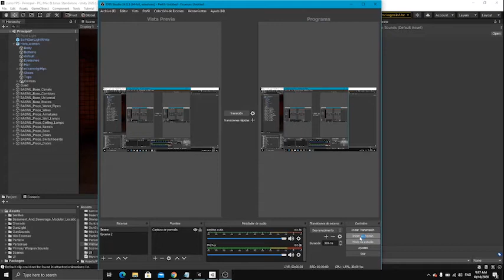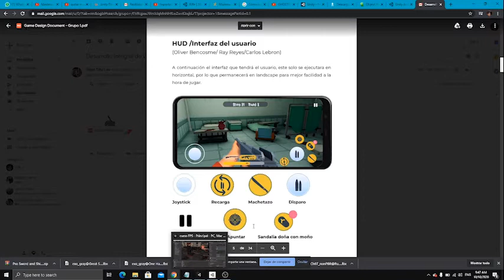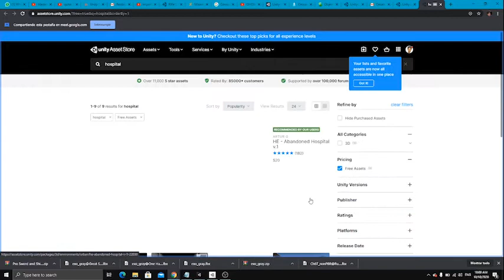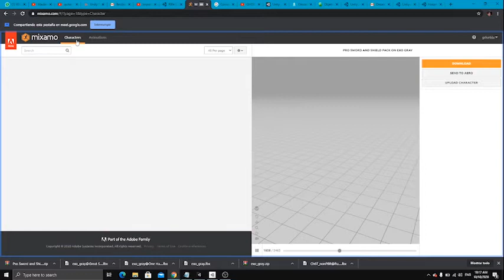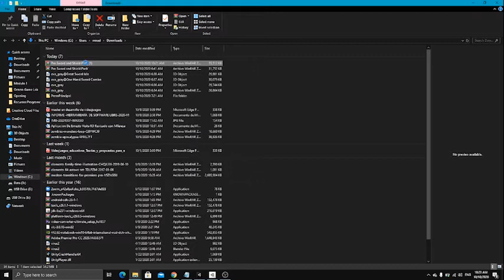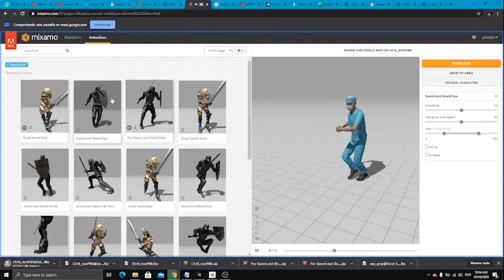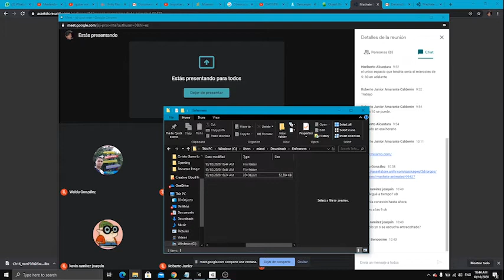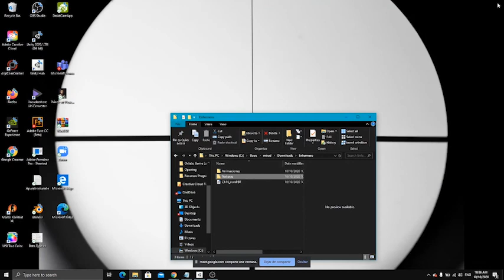Clase Set Up escena Principal Juego Covid19